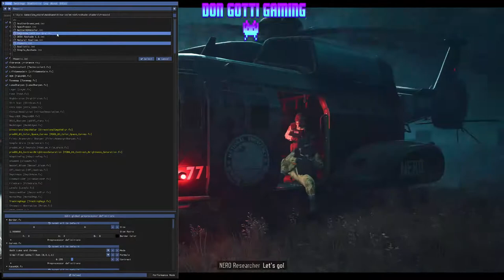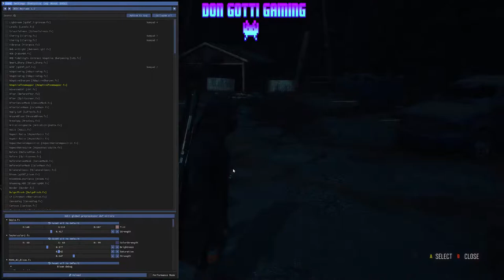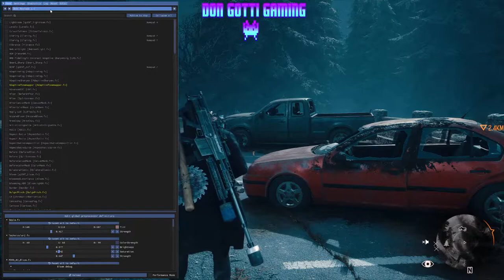DAYS GONE WITH MODS (HD PC)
also if you got ideas on cars or just anything don't be afraid to ask also follow me on all social medias down below